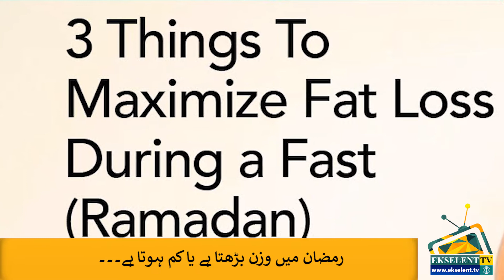Ramzan in Childhood | Headline & News Bulletin | 11 May 2019 | Ekselent TV